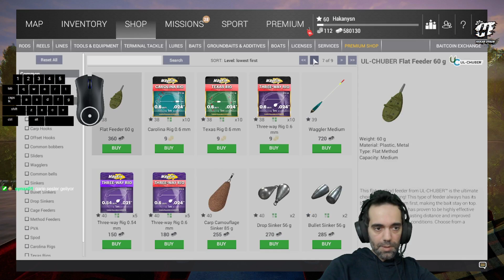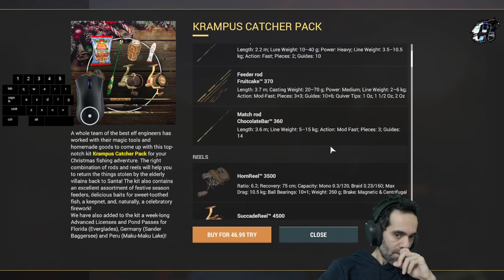Twitch Sohbetli - Sander Baggersee Lake : Fishing planet